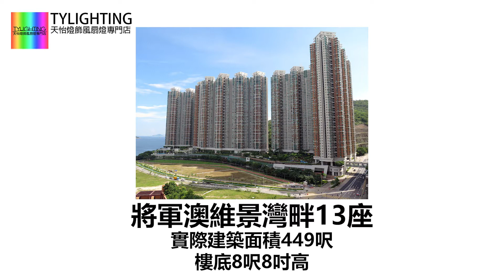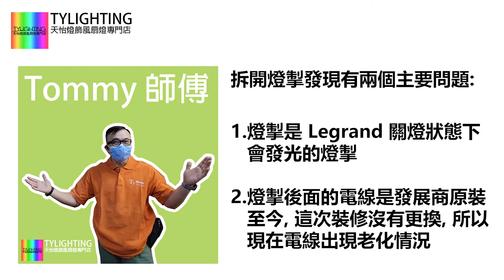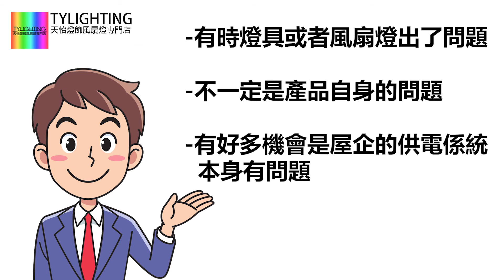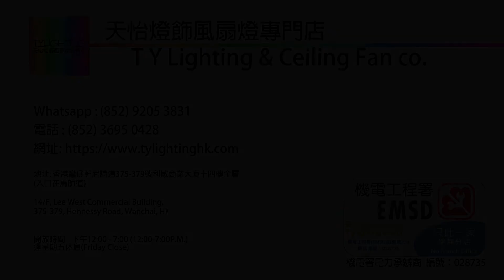家居供電維修案例 @ 將軍澳維景灣畔13座 - TY Lighting 燈飾及天花吊扇一站式安裝，設計，顧問，維修服務(另有家居/商用電力裝置檢查維修服務)(機電處電力承辦商)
*由於影片拍攝日期同產品代理的推廣期有時價錢上會有出入，請以網站標示嘅價錢為最終標準。
*TY Lighting有最終解釋權